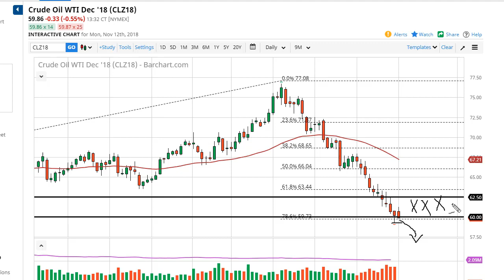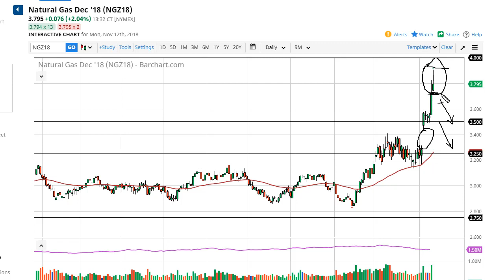WTI Crude Oil and Natural Gas Forecast November 13, 2018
The WTI Crude Oil market initially tried to rally during the trading session on Monday, but then turned around to fall again. Ultimately, this market continues to recognize the $60 level as important. If we can break down below the hammer from the Friday session, then we could continue to break down. I believe that rallies at this point are a bit suspicious, unless of course we can break above the $62.50 level. If we can do that, then I think we can get some traction to the upside. The market is oversold by about any metric you look at, but quite frankly it’s difficult to catch a falling knife. I think at this point, selling rallies on signs of exhaustion is probably the best way to look at the crude oil market as we continue to see weakness.